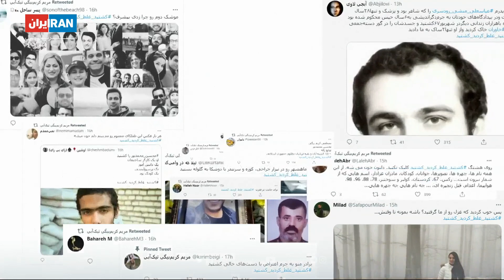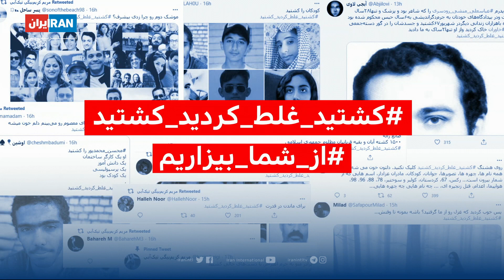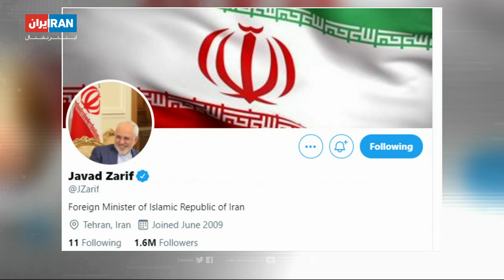رئیس سازمان هواپیمایی از هماهنگی عالی در شب سرنگونی هواپیمای اوکراینی می‌گوید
خانواده‌های کشته شدگان هواپیمای  اوکراینی به دنبال داد خواهی و احضار و تعقیب  فرمانده هوافضای  سپاه هستند اما معاون دادستان در جلسه دادسرای نظامی تهران به آنها  گفته کشتیم خوب کردیم کشتیم. آزاده شفیعی گزارش میدهد